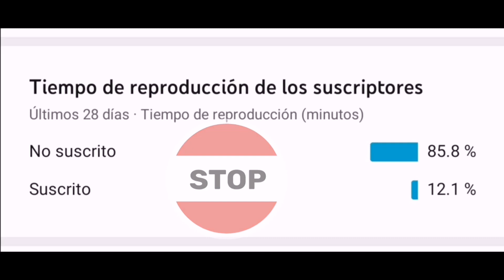Trono la Llanta en el Camino sin Refacción/Todos entramos Todos Salimos/ Laguna Hanson 2020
Le Trono un llanta ala camioneta de mi hermano, aquí les dejo el vídeo de lo que tuvimos que hacer para poder continuar con nuestro camino y llegar a casa con nuestras familias sanos y salvos!

Son gajes del oficio y siempre hay que tratar de salir adelante todos juntos como equipo, gracias a todos los que apoyaron en estas maniobras.
Saludo especial a:
- Cristhian ( Nos presto su llanta)
- El Estupi (Mano de Obra)
- El Reyes ( Raite Herramienta y Mano de Obra)
- Mike (Mano de Obra)
- Raul (Dono la Gasolina y Mano de obra)
- Gabriel  (se la rifo grabando)
- Victor (Camara 2)
- Pedro ( Se sacrifico a Cuidar la Expedition)
- Dr. Gil ( Apoyo al Cuidador)
- El Charly (Apoyo a Cuidador 2)
- El Gaby (Apoyo a Cuidador 3)